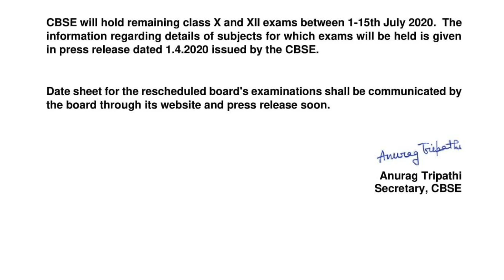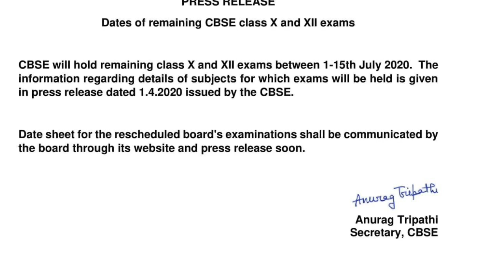CBSE update 8/05/2020 || boards exam 2020 update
Cbse announced the tentative dates for boards exam postponed exam due to covid 19. Boards exam cbse will be held between 1 to 15 July